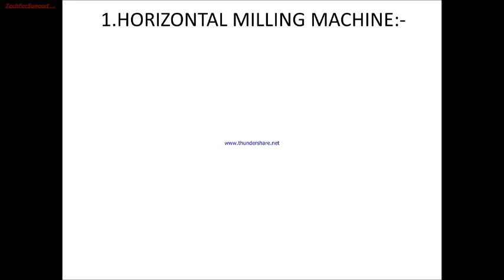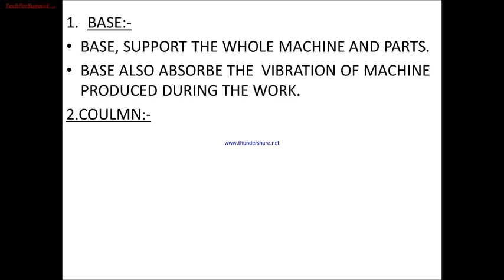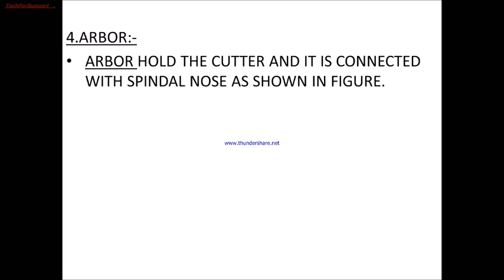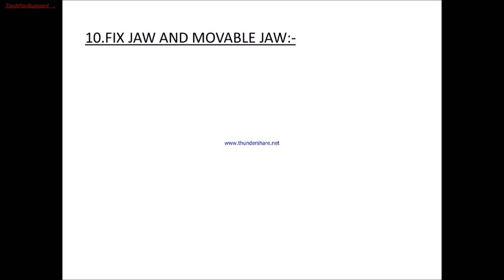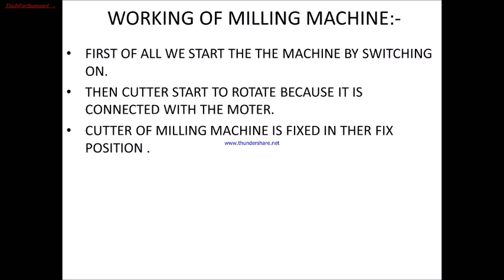MILLING MACHINE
PARTS OF HORIZONTAL MILLING MACHINE:-
BASE
COULMN
GUIDE WAY
ARBOR
CUTTER
OVER ARM
KNEE
SADDLE
TABLE
FIXED JAW AND MOVABLE JAW
VERTICAL FEED HANDLE
TRANSVERSE FEED HANDLE
CROSS FEED HANDLE
SPINDAL NOSE
OVER ARM
WORKING OF MILLING MACHINE:-
FIRST OF ALL WE START THE THE MACHINE BY SWITCHING ON.
THEN CUTTER START TO ROTATE BECAUSE IT IS CONNECTED WITH THE MOTER.
CUTTER OF MILLING MACHINE IS FIXED IN THER FIX POSITION .
BY GIVING FEED INTO THE WORKPIECE WE WORK ON THE WORKPIECE WITH THE HELP OF TRANSVERSE FEED HANDLE,VERTICAL FEED HANDLE AND CROSS FEED HANDLE.

HORIZONTAL MILLING MACHINE
VERTICAL MILLING MACHINE

TECH FOR SUPPORT
TECHFORSUPPORT